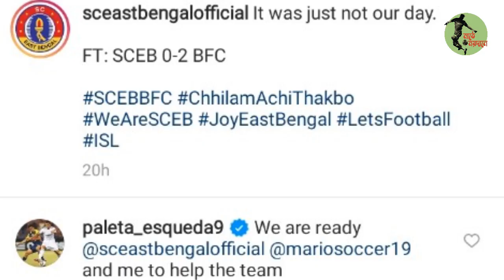ইষ্টবেঙ্গলের হারে ব্যাথিত, দলে ফিরতে চান এনরিকে এবং মারিও রিভেরা।🔥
ভিডিও ভালো লাগলে চ‍্যানেল টিকে please

FAIR-USE COPYRIGHT DISCLAIMER :- Copyright Disclaimer under section 107 of tha copyright Act 1976, allowance is made for ''fair use'' for purposes such as criticism, commenting, news reporting, teaching, scholarship, and research.